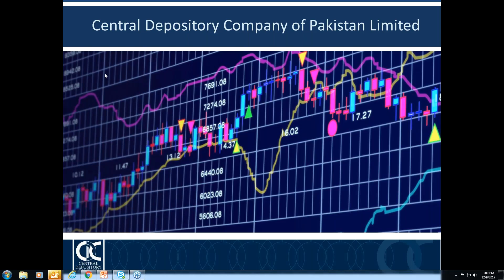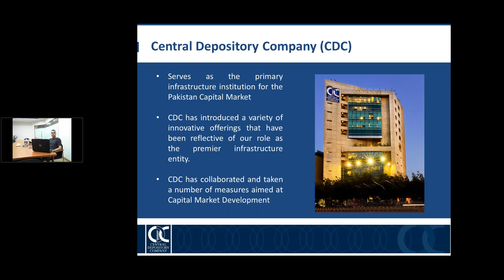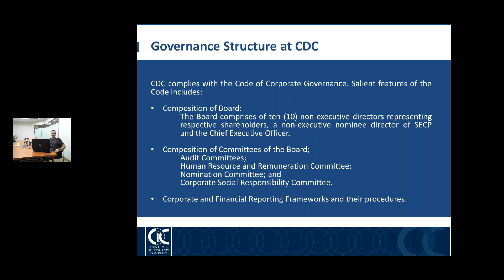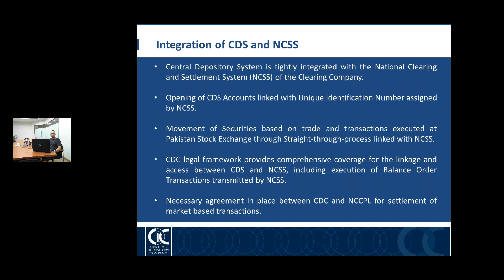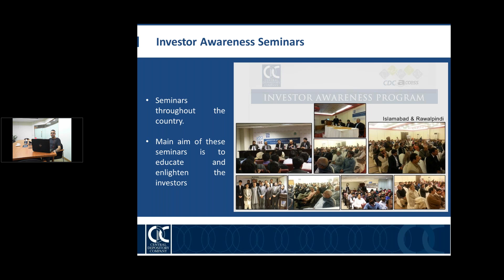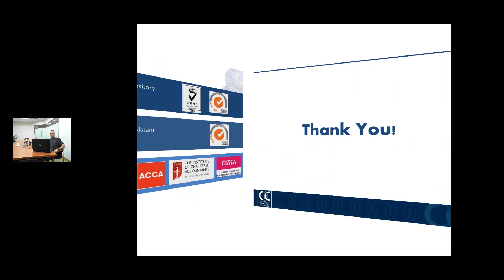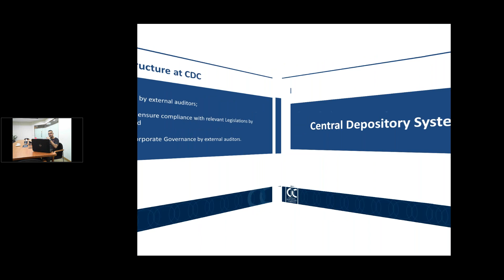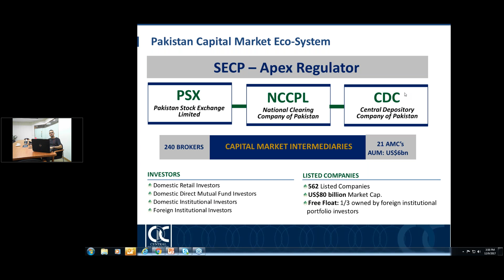GearUp session for market knowledge - Central Depository Company